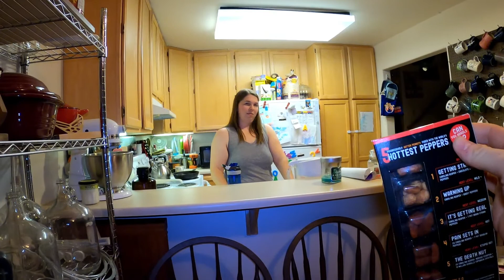Lil' Nitro Gummy Bear| World's HOTTEST gummy bear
Winter boredom. That's what I can chock this video up to. This little bear is an evil demon who spits fire and is wanted in 30 countries for crimes against humanity. He is a tasteless little blob of hatred but I whooped his challenge quite easily. On to the death nut and more inescapable pain.